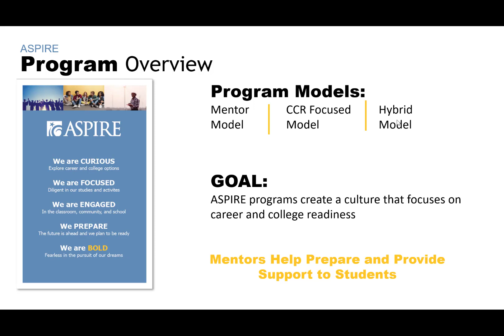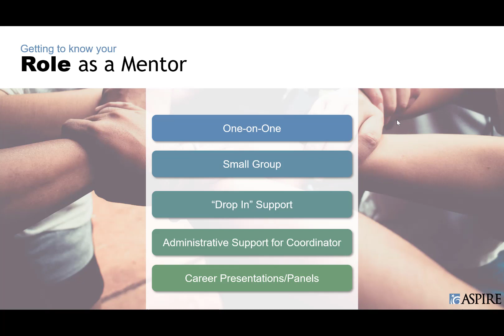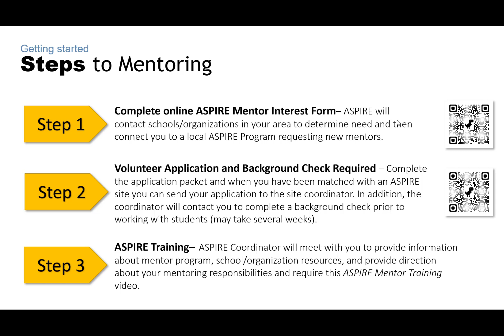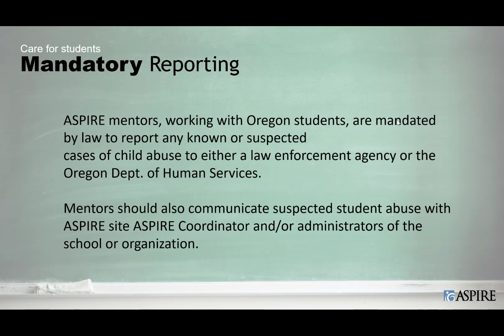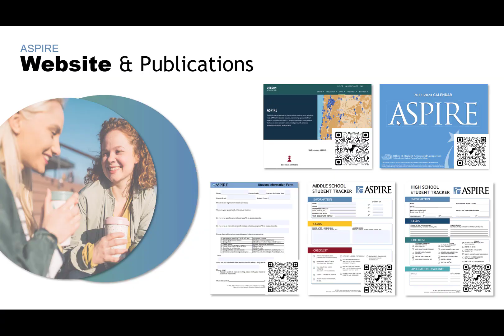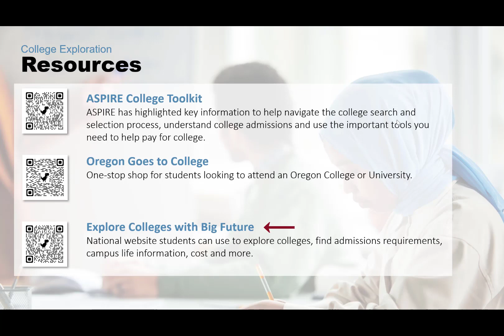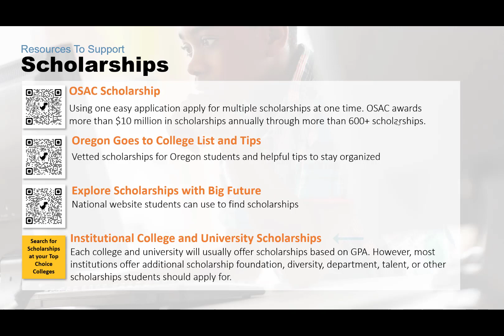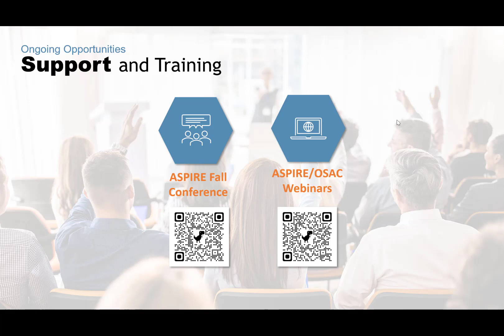23 24 ASPIRE New Mentor Training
Welcome to the 2023-24 ASPIRE New Mentor Training Video. This video provides a short overview of the ASPIRE program and highlights some important resources to help get you started as an ASPIRE mentor.